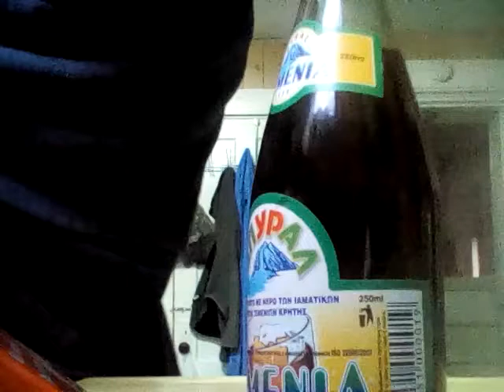NORMAL KITCHEN APPLIANCES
After declaring war on another spokes person pete sets out to find a new company to sponsor him...